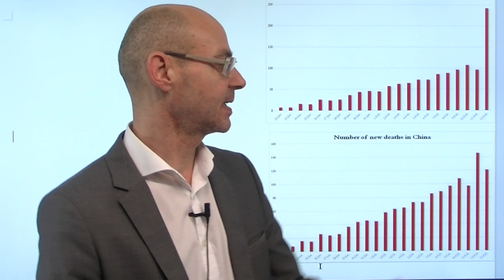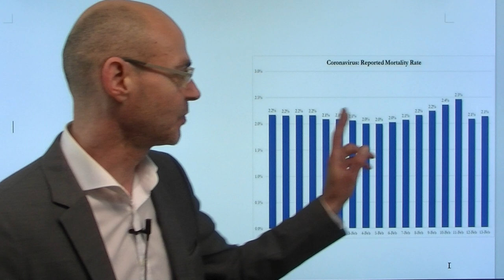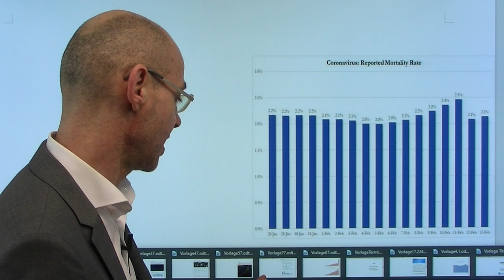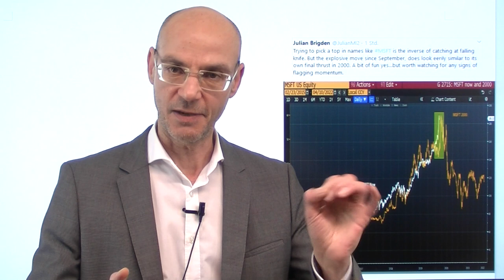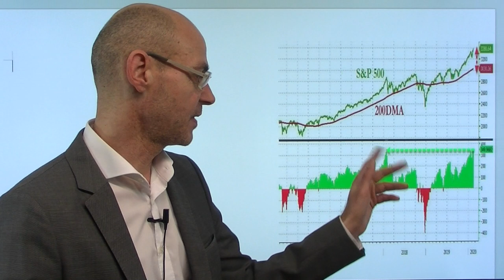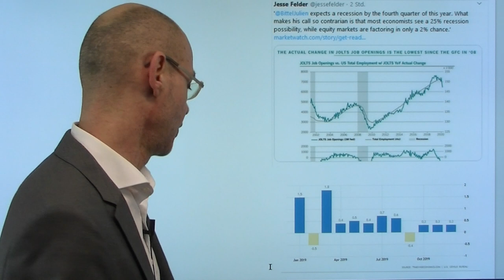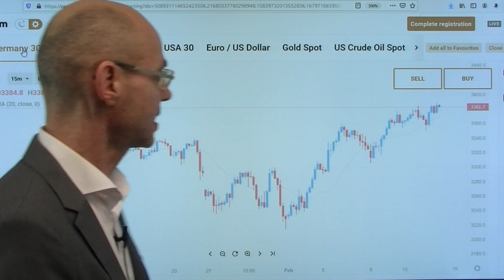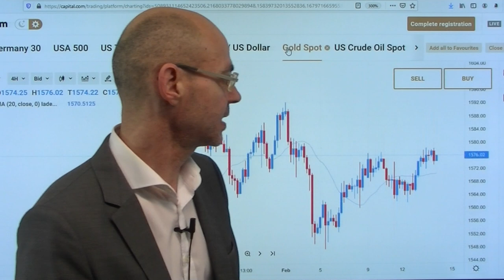Chinas Lügen mit Zahlen! Videoausblick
Die Aktienmärkte in China legen heute zu - weil die Regierung in Peking offenkundig wieder die Zahlen manipuliert und dabei auch vor Absurditäten nicht zurück schreckt: so behauptet Chians Gesundheitskomission, dass die gestrige Zahl der Todesfälle zu hoch sei, weil man 108 Tote doppelt gezählt habe (wie aber kann man Tote doppelt zählen??). Offenkundig versucht Chinas Regierung mit derartigen Maniüulationen die Todesrate konstant bei 2,1% zu halten undd amit weiter das Signal der Beruhigung zu senden. Gestern die Aktienmärkte der Wall Street, aber auch der Dax wieder mit neuen Allzeithochs. Heute im Fokus: das deutsche BIP (08.00Uhr), nachdem die Daten aus der Industrie zuletzt miserabel waren - und die US-Einzelhandelsumsätze (14.30Uhr). Sehen wir auch an diesem Freitag wieder Gewinnmitnahmen vor dem Wochenende?